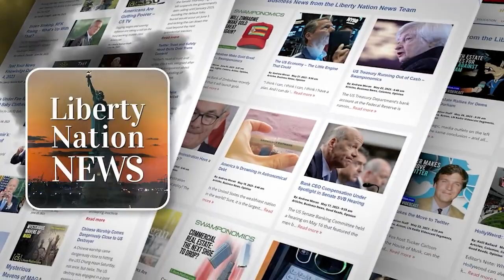If Hillary Is the Answer – What’s the Question?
As Joe Biden’s poll numbers continue to tumble, he chooses an unlikely ally to try and get that all-important boost.